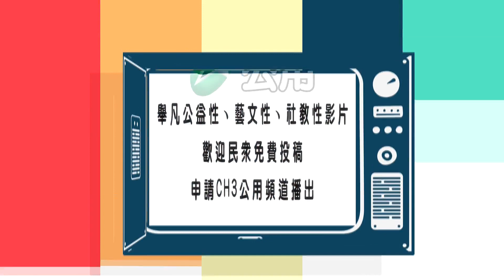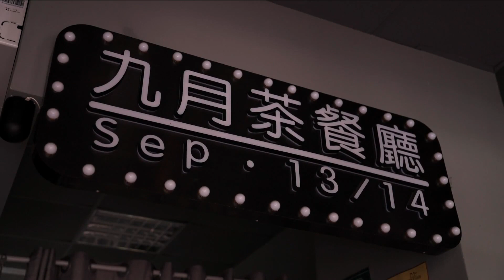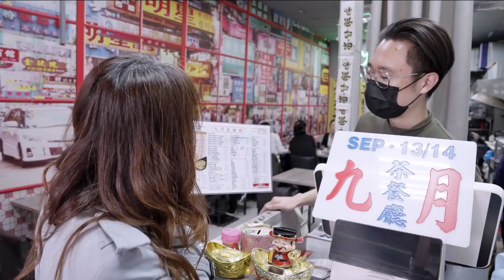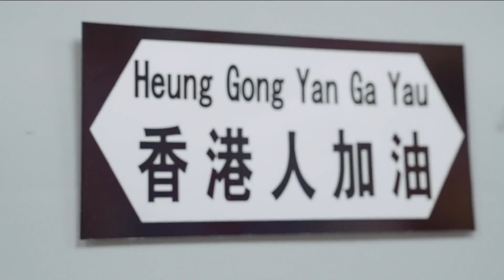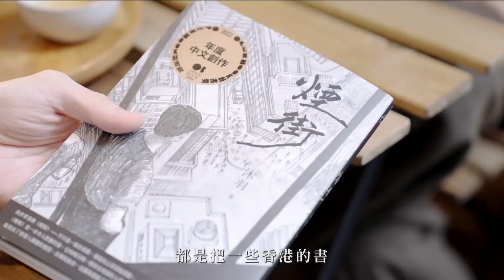1120811 大新店地方新聞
1.烏來區公所舉辦英文學習活動　希望藉此豐富小朋友的暑假生活
2.達觀國中小開辦角力夏令營，透過多元有趣的體能遊戲，啟發小朋友對運動的熱情
3.明城里關懷據點開辦健康課程 教導長輩透過運動與飲食 關心自己的身體健康
4.新北市政府協拍中心首度跨界與世新大學合作舉辦LED智能攝影棚工作坊
5.今天的用心EYE台灣 一起來認識來自香港的Andy 如何透過茶餐廳 向世界訴說香港的故事